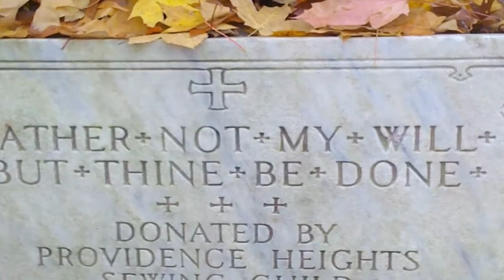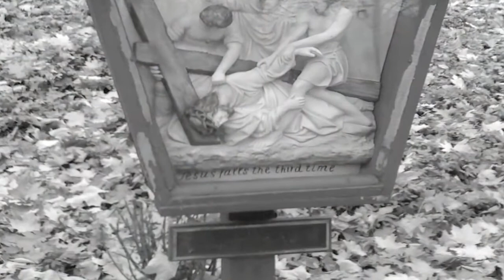Our Lady of Lourdes